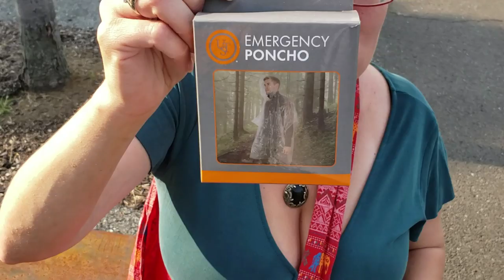Goo Goo Dolls & Train at Musikfest 2019 - VLog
We finally made it to MusikFest 2019! We had just a great time and I got to see my all time Favorite Band.

We Ate, we Laughed & we Conquered (LOL)

What is Musikfest?

a) - Musikfest is an American music festival that has been held annually in Bethlehem, Pennsylvania since 1984, and it claims to be the nation's largest non-gated free music festival.

Artist: Goo Goo Dolls (Starts in video 3:10 )
Song: BLACK BALLOON
Album: A Boy Named Goo
Released: 1995

Artist: Train (Starts in video 6:39 )
Song: BRUISES
Featured artist: Allen Stone (instead of Ashley Monroe)
Album: California 37
Released: 2012

1200 US Highway 22 East, Spc 627